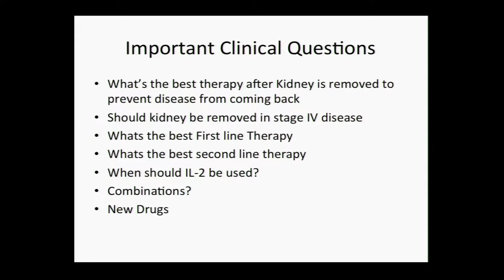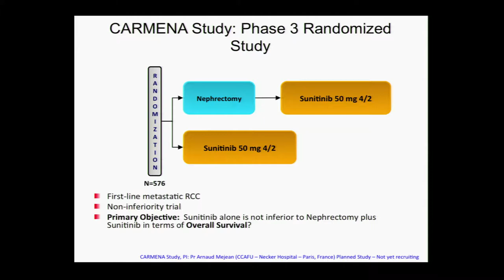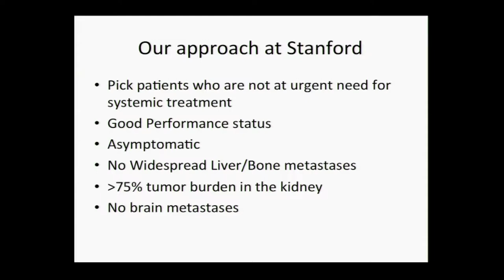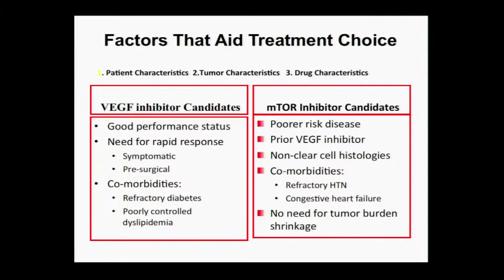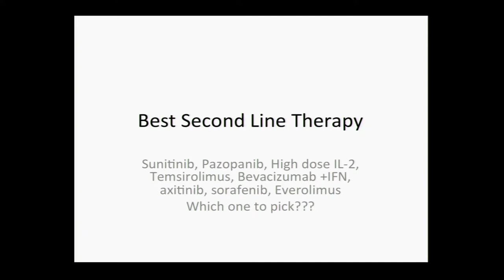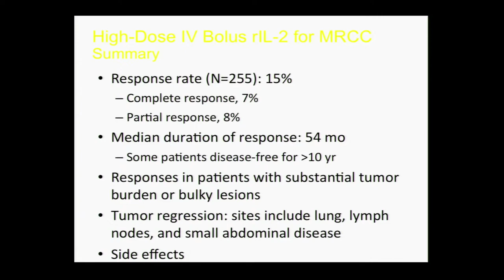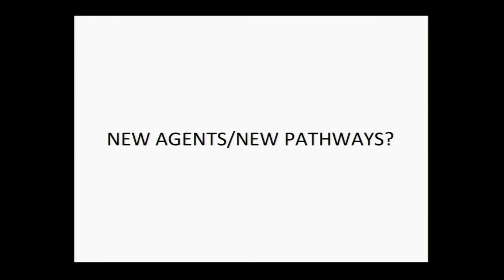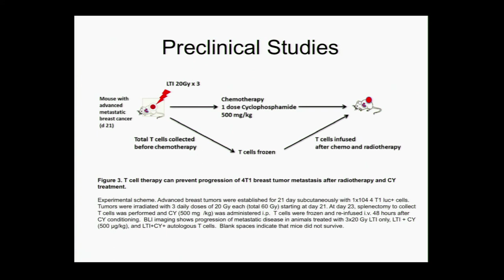Overview of RCC Sandy Srinivas, M.D.